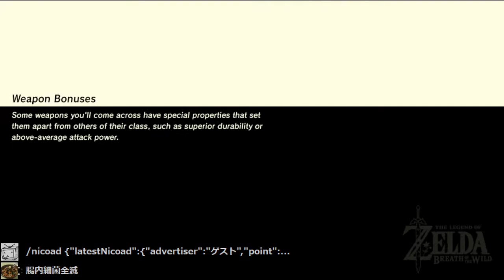100％ゼルダの伝説BotW英語版 初見プレイ 11 2018 11 17 16 18 57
イチカラ　TarreyTown